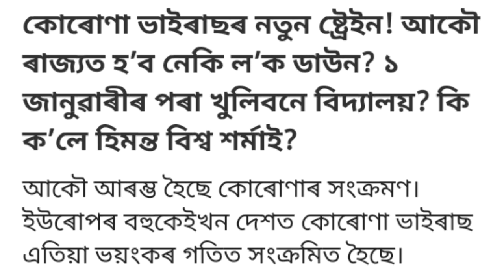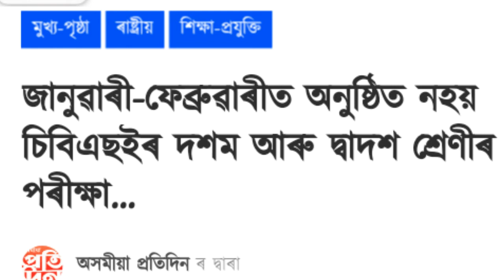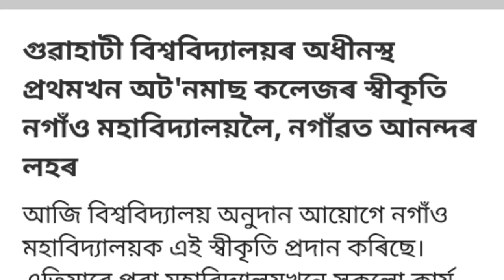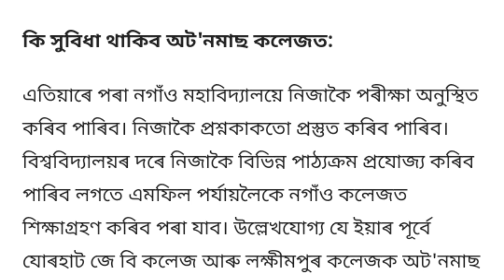ৰাজ্যত আকৌ হব নেকি লকডাউন// 1 জানুৱাৰীৰ পৰা খোলা হব নে বিদ্যালয়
All students are good news 1st January School will be reopen

1st January all schools are reopen